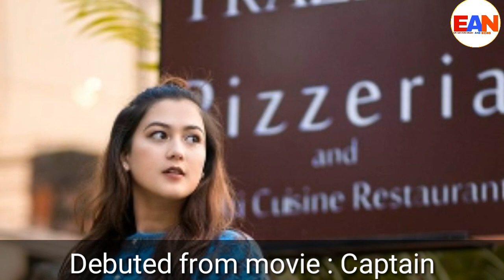Upasana Singh Thakuri Biography / Lifestyle || Education || Family || Boyfriend || House || Car